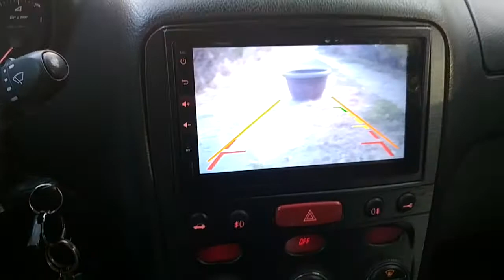Alfa Romeo 147 parking camera - test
Ar147 q2